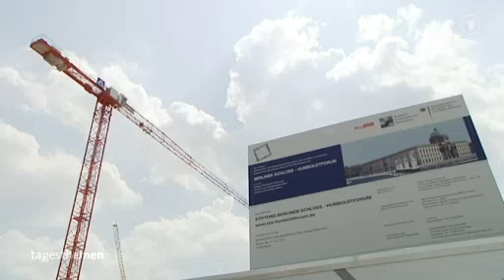Satire: Grundsteinlegung Stadtschloss Berlin - Beitrag aus den Tagesthemen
Grundsteinlegung der Berliner Schlossfassade 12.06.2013